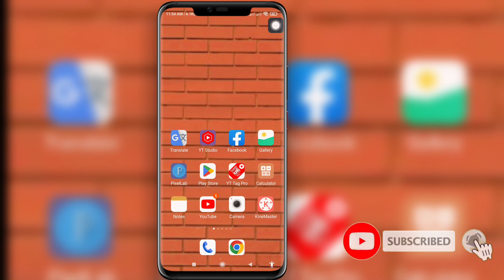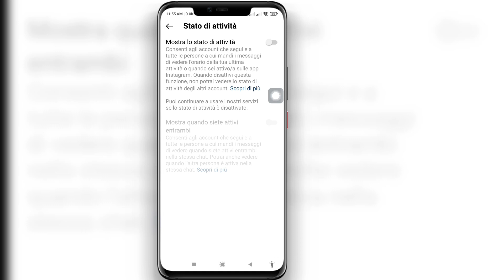Come disattivare lo stato attivo su Instagram (2023) Nuovo aggiornamento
Come disattivare lo stato attivo su Instagram (2023) Nuovo aggiornamento |  L'attività di Instagram Show non viene visualizzata

Qui in questo video ti mostrerò [Come disattivare lo stato attivo su Instagram (2023) Nuovo aggiornamento |  L'attività dello spettacolo su Instagram non viene mostrata] Quindi guarda attentamente questo video e non saltare questo video se salti questo video non capirai molto bene quindi se qualsiasi problema e problema puoi chiedermi e commentare di seguito cercherò di risolvere il tuo problema  se ti piace questo video, per favore clicca mi piace e iscriviti al mio canale grazie.🙏

Dichiarazione di non responsabilità sul copyright:

Dichiarazione di non responsabilità sul copyright ai sensi della Sezione 107 del Copyright Act 1976, viene concesso un "Fair Use" per scopi quali critiche, commenti, notizie, rapporti, insegnamento, borse di studio e ricerca.

 © Tutti i diritti riservati per la tecnologia breve.  Se altri autori ricaricano immediatamente questo video, verrà intrapresa un'azione con un avvertimento sul copyright, quindi non ripubblicarlo.